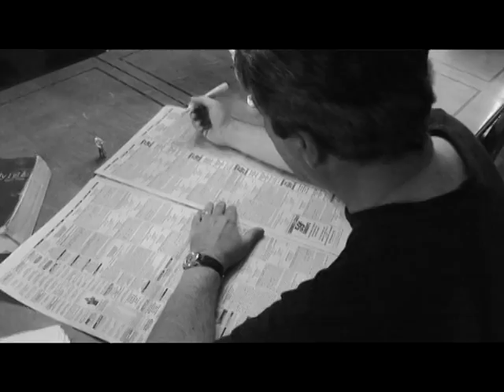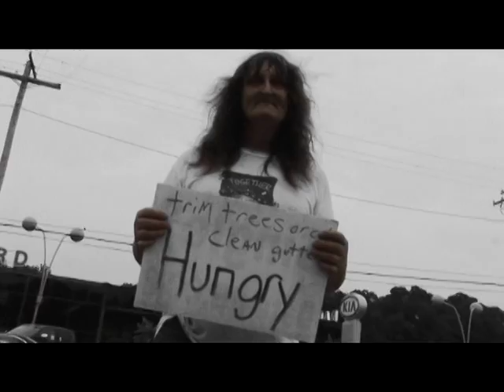Lionel & Leslie -Rescue Me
Lionel and Leslie bring to you a Rhema word in video format to heal your spirit and encourage you to seek HIS face.  From their single, RESCUE ME is set to become the healing song of the nations and has been released to all major markets and media outlets. The concept video features actor Bob Charnley (from Evan Almighty) and of course the dynamic duo themselves.  This video leaves an indelible image that no one is exempt from lifes trials.
In these times of uncertainty, there is one thing that is certain, Gods people are hurting! In a time when the economy has left many without jobs, loosing homes, breaking up families, turning to drugs and taking desperate measures to survive, we need to seek the Lord. This is not the time to be overcome with grief and depression. This is not the time to fall into the enemys hands. This is not the time to stop Praising God! This IS the time when we should be on our knees and seeking His face. Millions of people worldwide today find themselves in a situation they never thought they would be in. The affected are of all races, cultures and ages. The hurting are those who thought they had it all and those who already had very little. For interviews or a copy of the video or .mp3 contact BG Records.